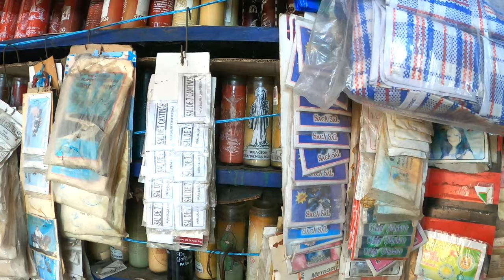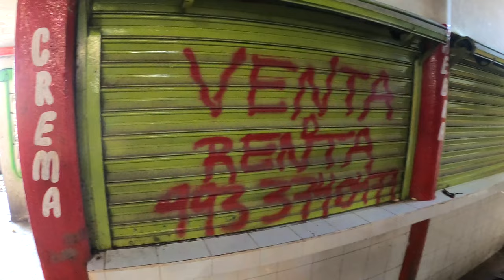I Visit a Mexican TORTILLA FACTORY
I visit a tortilla factory in the city of Paraiso (Paradise) in Tabasco state.  Tortilla is a staple food in Mexico and is served with every meal in every home.

X (Twitter): Twitter.com/DougpVlogs
Threads:  Threads.net/@DougPVlogs